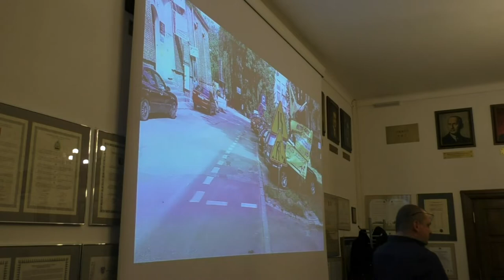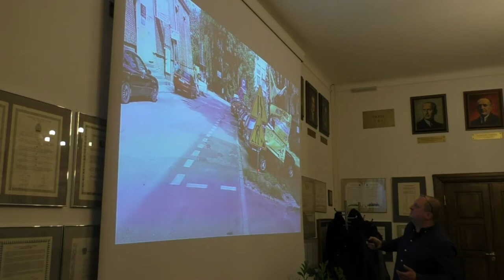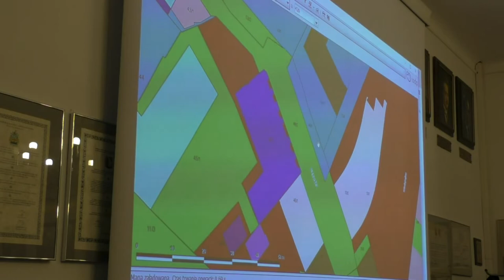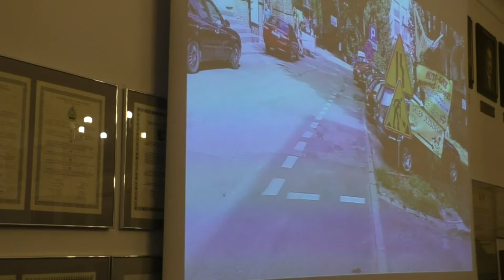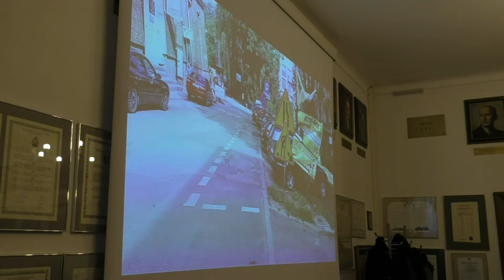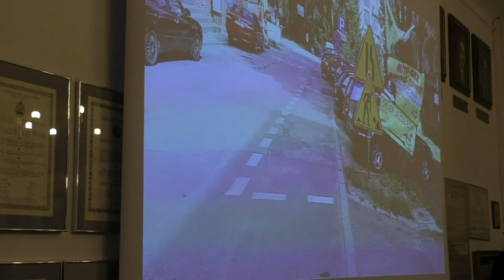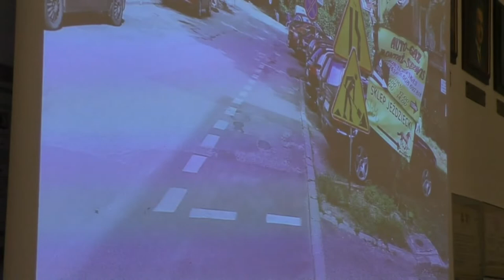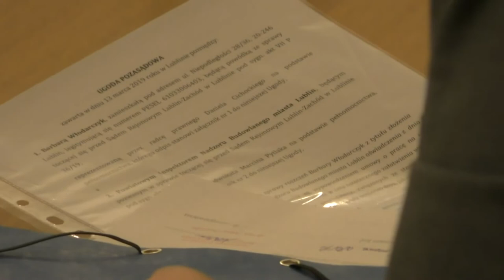Komisja Skarg, Wniosków i Petycji 13 03 2019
01:39 Skarga G. W. i W. D. na Prezydenta Miasta Lublin w sprawie wyrażenia zgody na sprzedaż nieruchomości położonej w Lublinie przy al. Józefa Piłsudskiego 17
03:31 Skarga W. D. na bezczynność Prezydenta Miasta Lublin w sprawie nieudzielenie odpowiedzi na pismo
04:47 Skarga K. Z. na nienależyte wykonywanie zadań przez Dyrektora Zarządu Dróg i Mostów
39:19 Skarga B. W. na działanie Powiatowego Inspektora Nadzoru Budowlanego
41:41 Petycja Fundacja Wolności w sprawie nagrywania posiedzeń Komisji
46:54 Radny Bartosz Margul
49:43 Sekretarz Miasta - Andrzej Wojewódzki
1:07:25 Mieszkaniec Lublina
1:10:24 Sekretarz Miasta - Andrzej Wojewódzki
1:11:54 Prezes Fundacji Wolności Krzysztof Jakubowski +odp. Sekretarza Miasta
1:19:54 Mieszkaniec Lublina + odp. Sekretarza Miasta
1:26:10 Przewodniczący Komisji- Radny Marcin Bubicz
1:26:55 Radny Piotr Popiel+ odp. Sekretarza Miasta
1:30:45 Przewodniczący Komisji- Radny Marcin Bubicz
1:31:32 Wybór Wiceprzewodniczącego Komisji
1:33:11 Sprawy wniesione- wypowiedź Mieszkańca Lublina